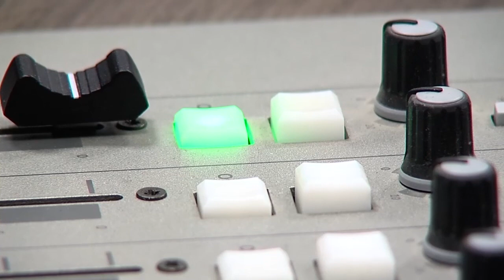Ластівчине гніздо з Олегом Петровичем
Говорили про шансон (вуличну пісню) з українським співаком Олегом Петровичем